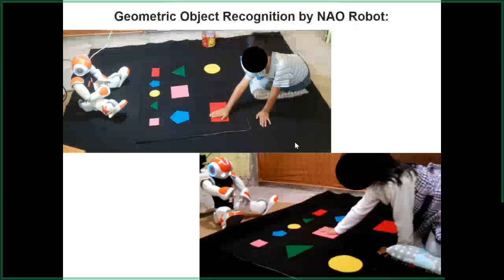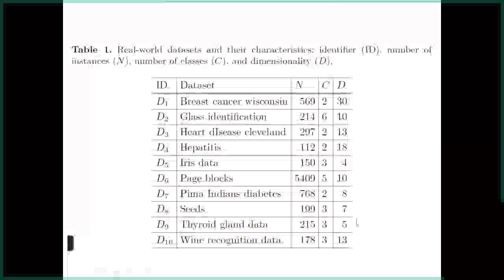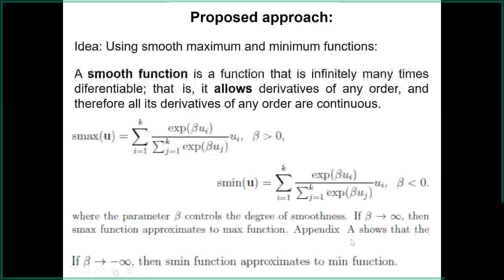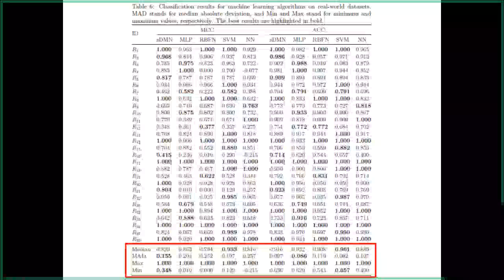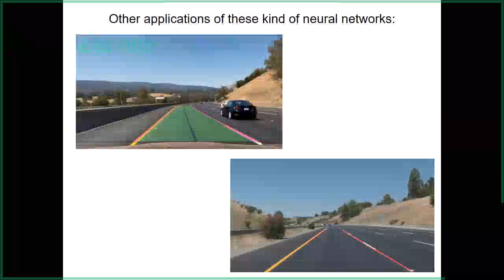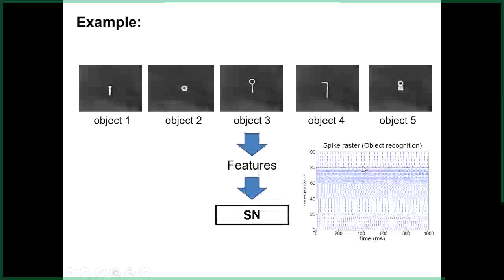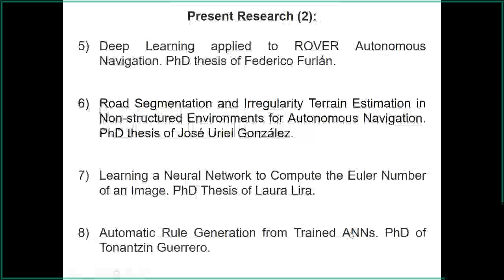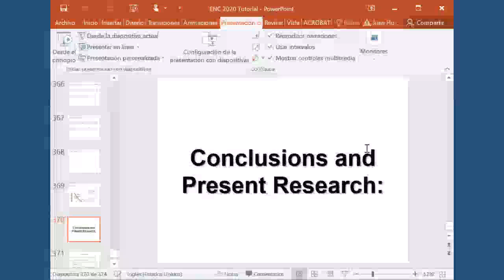ENC 2020: Tutorial 8 - Nuevos modelos de neuronas (parte 2)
Segunda parte del tutorial de Nuevos modelos de neuronas impartido el 24 de agosto de 2020 por el Dr. Humberto Sossa durante el Encuentro Nacional en Computación 2020.